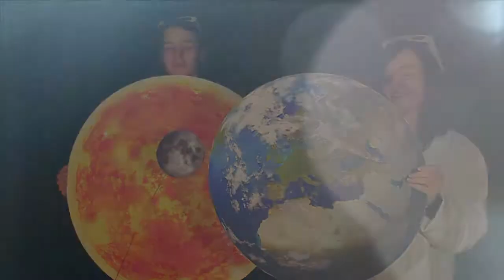Solar Eclipse 2015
A preview of the forthcoming eclipse on 20 March, 2015, narrated by Duncan Agnew, A Level Physics tutor.